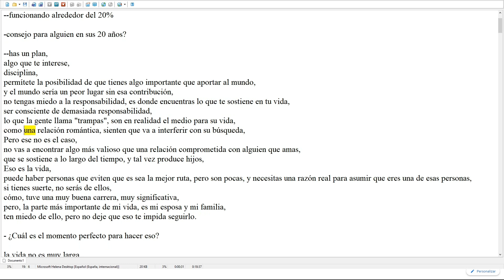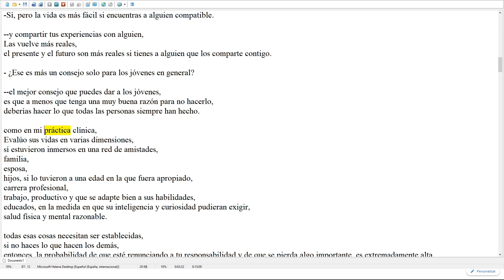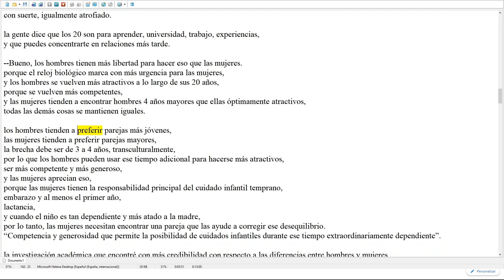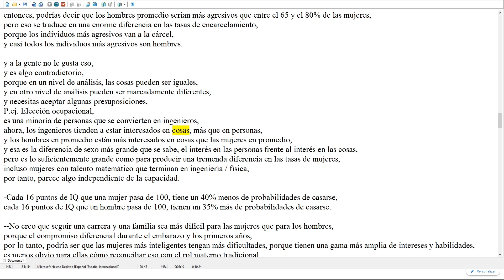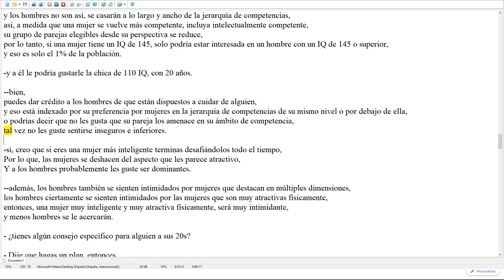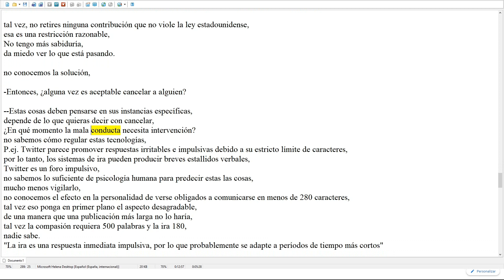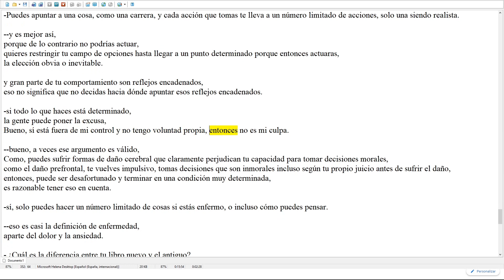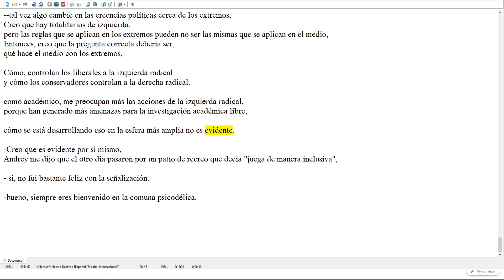Resumen y Traducción Español: Q&A with Jordan Peterson | Mikhaila Peterson Podcast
Realmente recomiendo ir a ver el video completo, este video trata más sobre si ya lo has visto y quieres recordar algo y no quieres pasar otras 3 horas volviéndolo a ver, porque en este video no tienes mucho contexto, así que te perderás muchas cosas increíbles del video original,
De todos modos, espero que todavía te sea útil, para una introducción al video completo y ver si vale la pena tu tiempo, o para recordar, tyty.

si te interesa estos temas puedes seguirme en Twitch donde traduzco estos videos, intento ayudarte con tus problemas, al darte consejos/consultorios, con el poco conocimiento que tengo de psicología, o leo libros que son libres de poder transmitir en ingles y español:

intento traducir lo mas relevante en mi opinión de el video (esta ordenado cronológicamente con el video original), aunque no descarto que algo importante lo haya omitido, pero espero que aun así te sirva de introducción para el amplio contenido y complejidad que puede presentar alguno de los videos.

Si no sabes ingles y quieres aprender acerca de psicología a través de uno de los mejores psicólogos de la actualidad, y posiblemente de la historia, este es el canal, (aunque si pudiera te alentaría/obligaría, a que aprendas ingles ya que es realmente útil hoy en día y lo será mas en el futuro), pero mientras aprendes ingles, estos videos puedes servirte como introducción para tener una pequeña idea y en un futuro puedas ver los videos y así poder tener una comprensión mas amplia y mas fácil de comprender

si te gusta el contenido y quieres apoyarme puedes
suscribirte, like, compartir, y comentar cuales son tus opiniones con respecto al tema para que ambos nos retroalimentemos con los temas tan complejos, o si tienes alguna pregunta mas concreta o relacionado co el temas puedes ir a mi canal de Twitch en el cual hago stream todos los días, e intentar poder resolver y ayudarte con tus dudas.